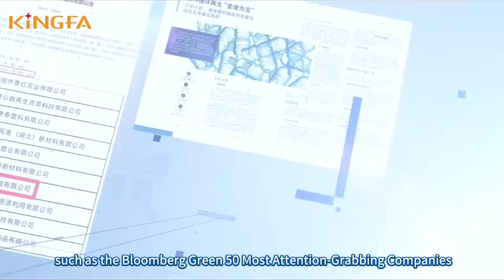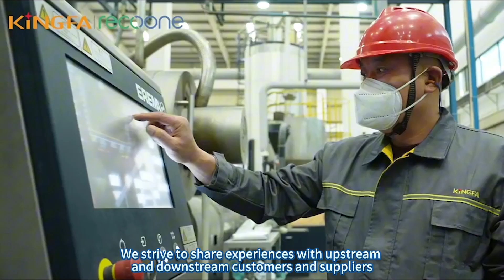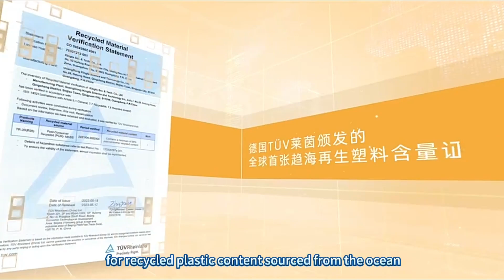Kingfa Sci & Tech. : ESG and sustainable development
Steven Ma, Sustainability Project Manager, Kingfa Sci & Tech. shares what drives Kingfa Sci & Tech.to put ESG and sustainable development in an important position